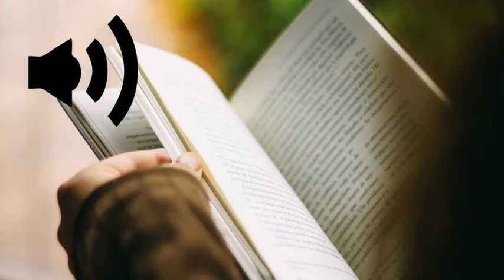bruit page qui tourne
Une page de livre qui tourne
credit david greck
bruit de page qui tourne,bruit page qui se tourne,bruit page qui tourne,bruit de pages qui tournent,bruit de page qui se tourne,page turning sound effect